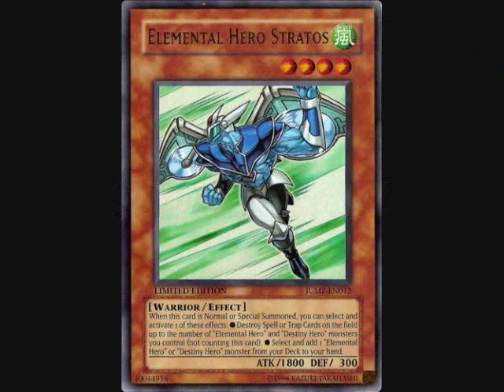RE: Headsh0tBR Contest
Hey guys, heres a reply to Headsh0tBR contest. Check him out:))